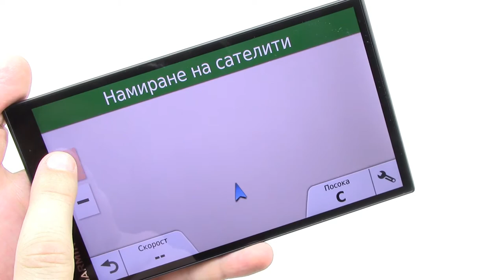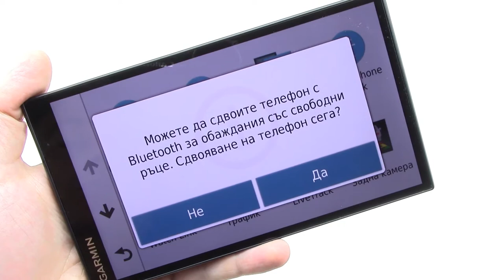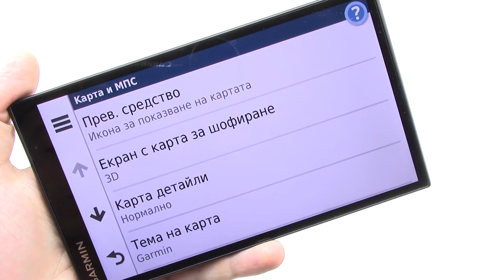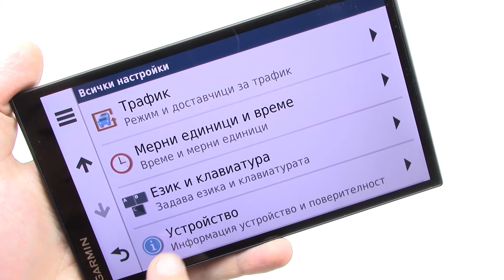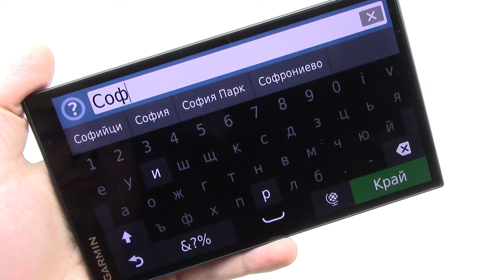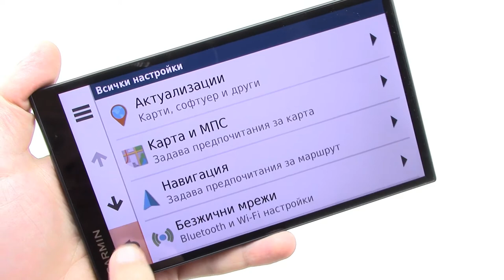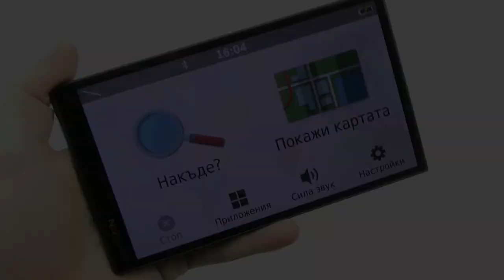Garmin Drivesmart 61 LMT-S EU short preview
Garmin Drivesmart 61 LMT-S EU short preview of main functions.

GPS navigator with connected features and bright 6.95-inch capacitive touch, edge-to-edge display. Bluetooth and Built-in Wi-Fi for map and software updates.